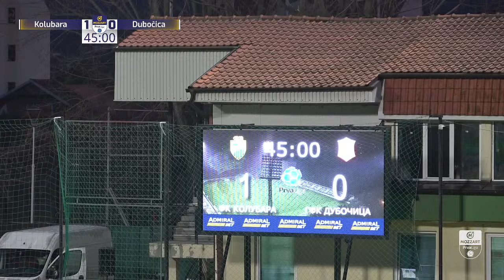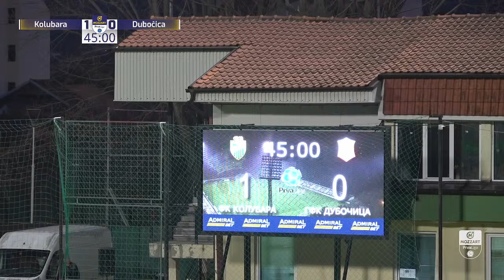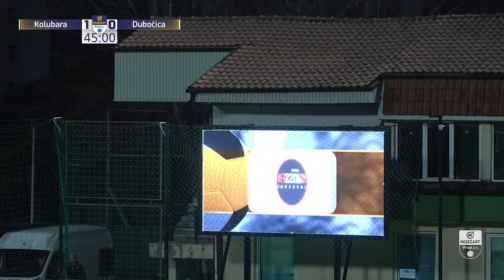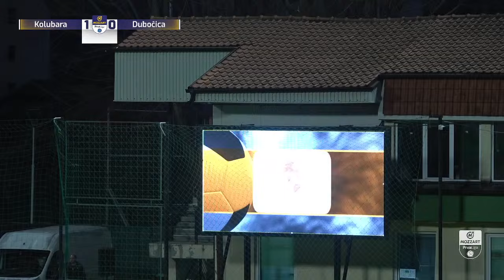KOLUBARA - DUBOČICA Mozzart Bet Prva Liga Srbije 22.Kolo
Mozzart Bet Prva liga Srbije 2023/24 - 22.Kolo: KOLUBARA – DUBOČICA 1:1 (1:0)
Strelci: Nikola Furtula (pen.) 4' - Miljan Ljubenović 74'